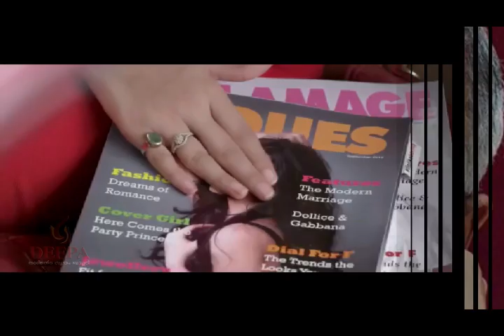വടകര പിടിക്കാന്‍ കണ്ണൂരിന്റെ സ്വന്തം പി ജയരാജനോ ? | P. Jayarajan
വടകര
പിടിക്കാന്‍
കണ്ണൂരിന്റെ സ്വന്തം
പി ജയരാജനോ ?